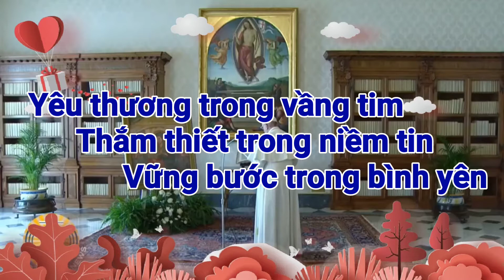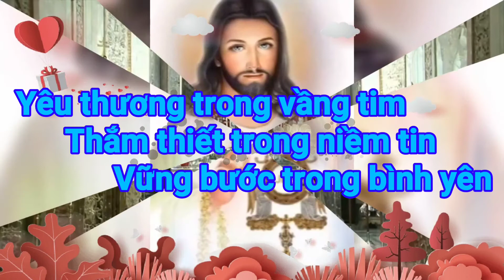(AT) Nguyện Dâng (Nguyện dâng lên Chúa Cuộc sống ươm tình yêu.... - Ngọc Linh)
NGUYỆN DÂNG (Ngọc Linh)

1-Nguyện dâng lên Chúa
Cuộc sống ươm tình yêu
Hợp với lễ dâng
Thơm ngát trên bàn thờ

ĐK Nguyện dâng lên Chúa
Tiếng hát con nguyện xin
Yêu thương trong vầng tim
Thắm thiết trong niềm tin
Vững bước trong bình yên

2-Nguyện dâng lên Chúa
Mơ ước như màu hoa
Tình Cha dẫn đưa
Sẽ mãi mãi không phai nhòa

3-Nguyện dâng lên Chúa
Khúc hát ân tình thôi
Để con mến say
Chiêm ngắm tôn nhan Ngài